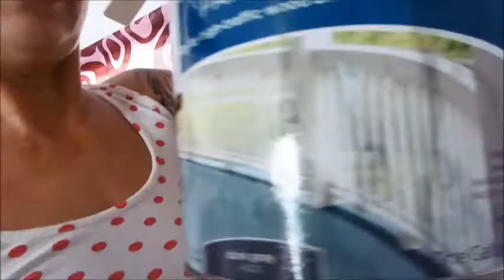Eignet sich dieses als Vorstellungsvideo?!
Hallo..errrrrbody